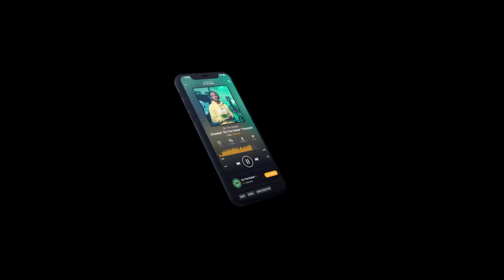The King Beamo "On The Radar" Freestyle